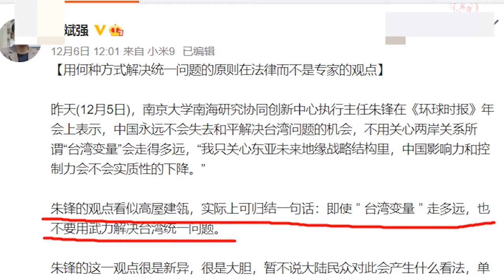司马南：马英九亲手葬送了和平统一的机会